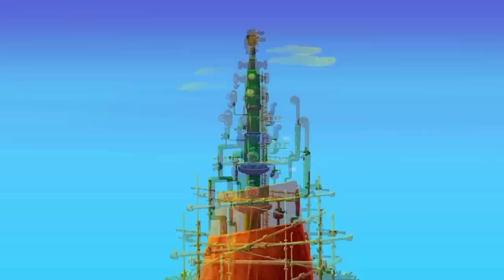Lo Que La Animada Cuenta: Protégeme, Señor, Con Tu Espíritu.